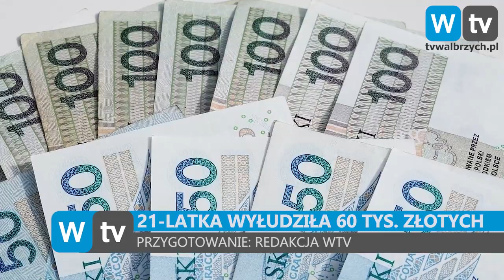Telewizja Wałbrzych - 21-latka wyłudziła 60 tys. złotych